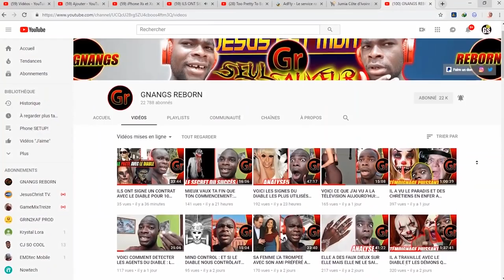ELLE A UNE CHOSE QUI EST DU DIABLE SUR ELLE MAIS ELLE NE LE SAIT PAS ENCORE